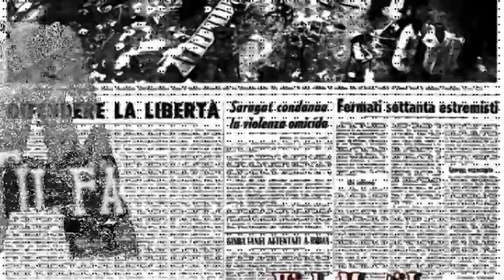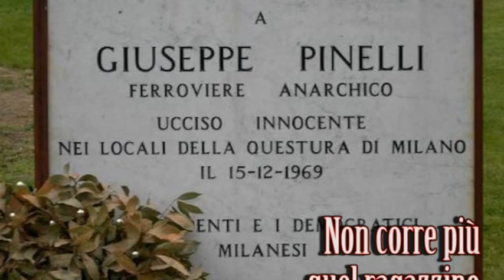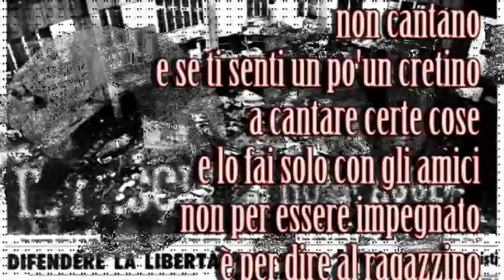Bruno Ruffo "12 DICEMBRE"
Bruno Ruffo: testi e chitarra
Roger Rota: sax e arrangiamenti
Sandro Massazza: contrabbasso
Paolo Pelandi: mix e tastiere